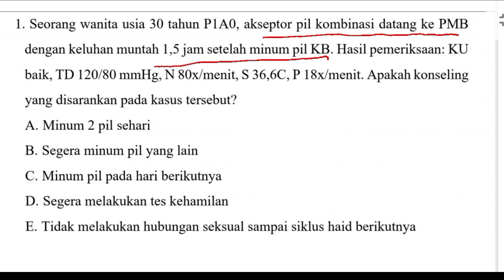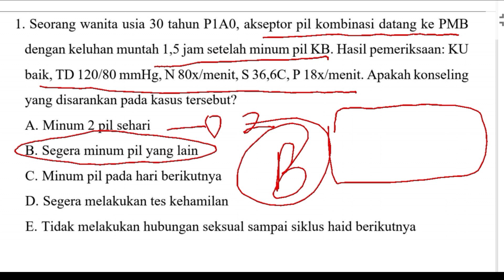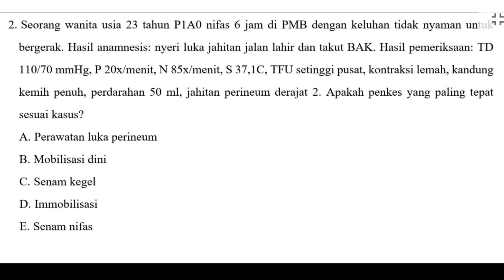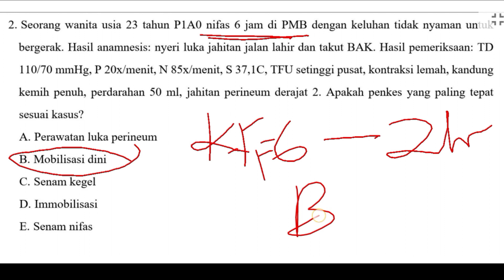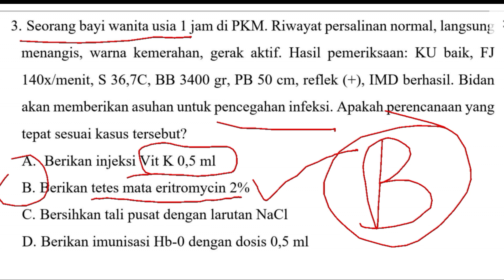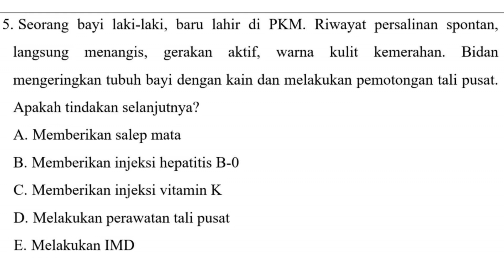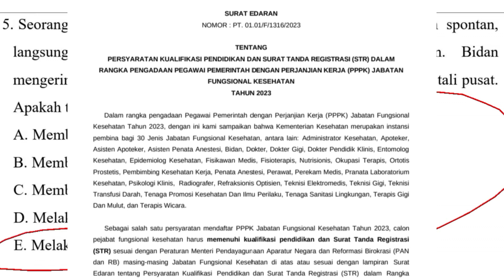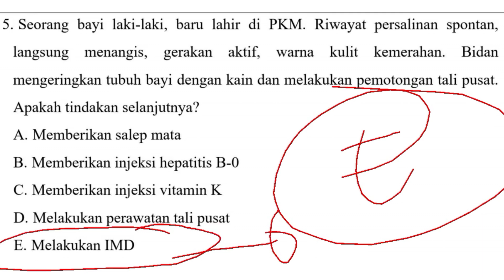UPDATE SOAL PPPK BIDAN TERBARU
Halo teman teman semua kembali lagi dengan aku. Di video kali ini aku bakalan membahas Update Soal Pppk Bidan Terbaru. Terimakasih. Selamat Menonton :)